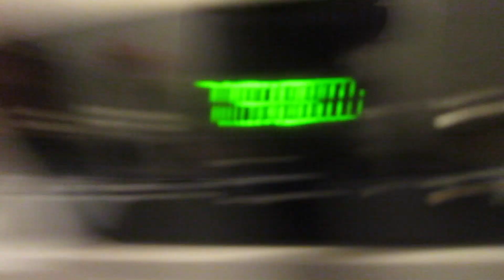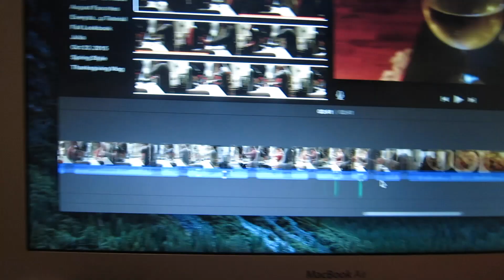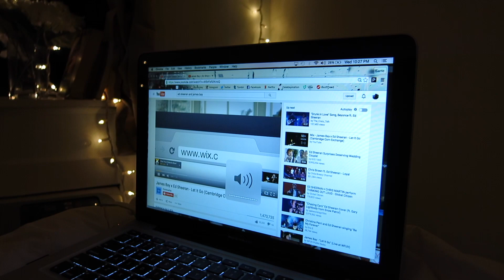OOPS I DID IT AGAIN // VLOGMAS DAY TWO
Cameras Used:
Canon S110